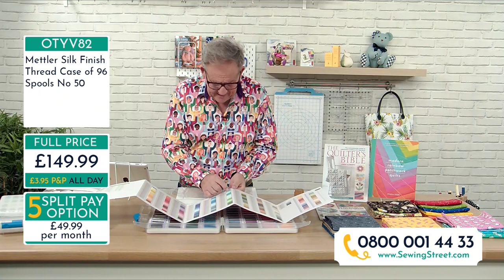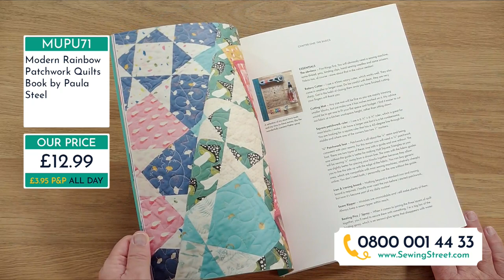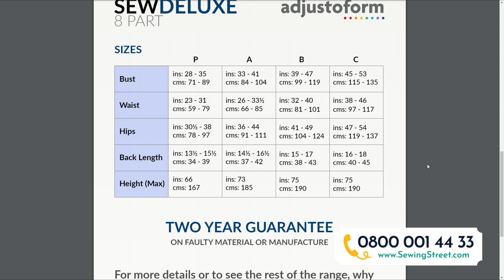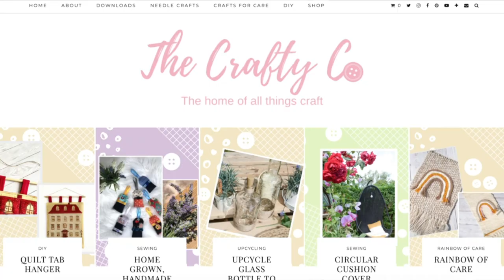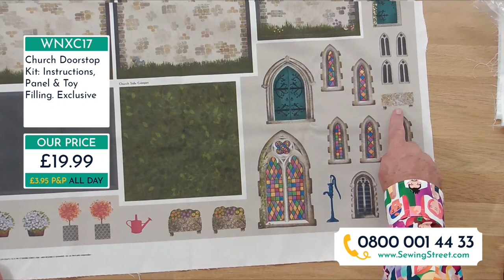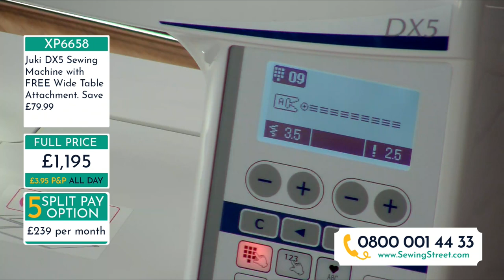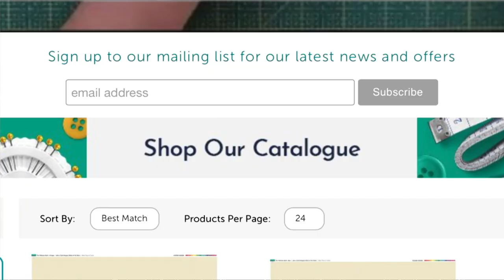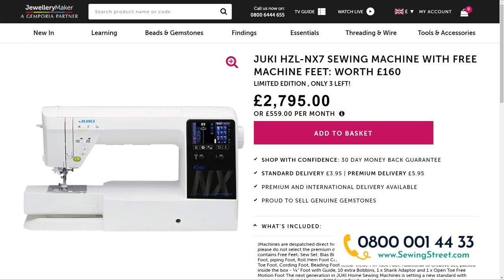Sewing Street - 13/10/2020 - Adjustoform and Juki with Garry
HOUR 1:
Fabulous Fabrics

HOUR 2:
Adjustoform and Tools

HOUR 3:
Exclusively Sewing Street

HOUR 4 & 5:
Juki DX5 and Overlocker with Garry